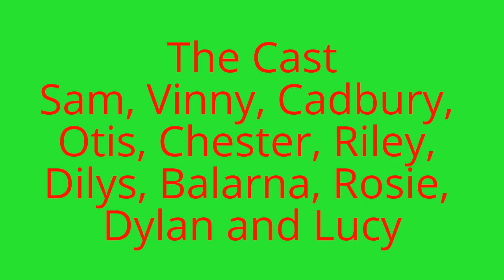Video of today's walks 30/01/2015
Sam, Vinny, Cadbury, Otis, Chester, Riley, Dilys, Balarna, Rosie, Dylan and Lucy